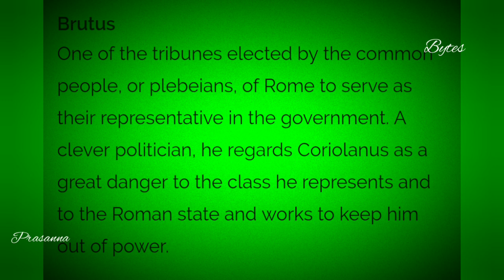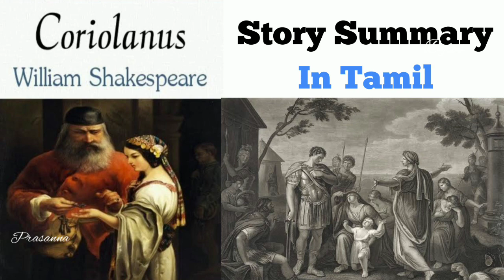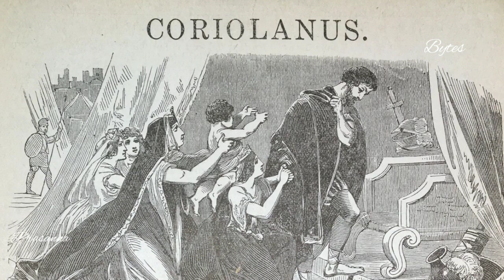Coriolanus Story Summary in Tamil | William Shakespeare story | jeevanisha